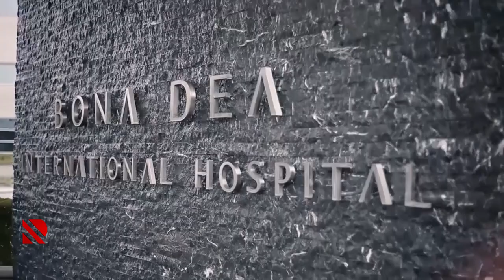Bona Deada unikal əməliyyat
İtaliyalı həkim Azərbaycanda ilk dəfə retroqrat üsulla ürək əməliyyatı edib